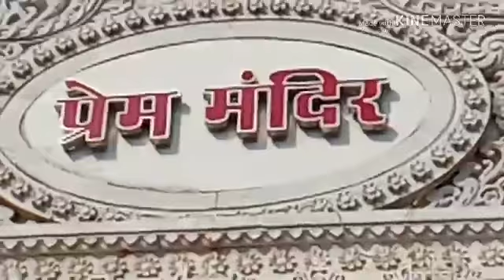Prem Mandir Vrundavan